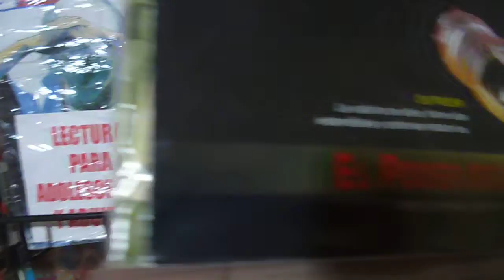Superman - La Boda